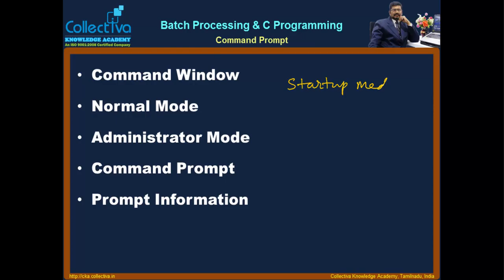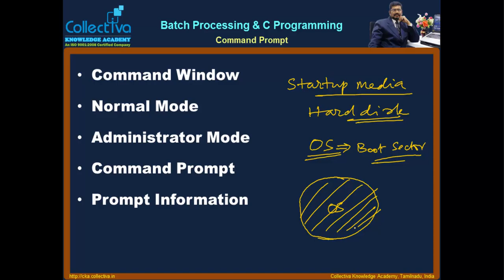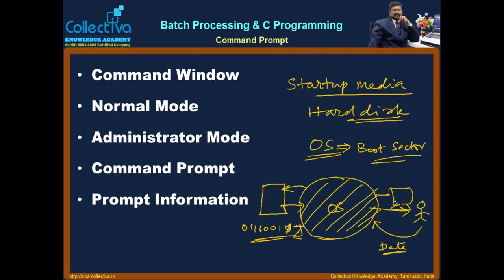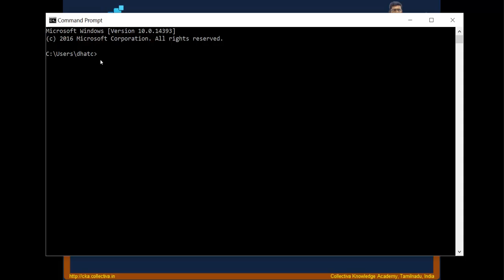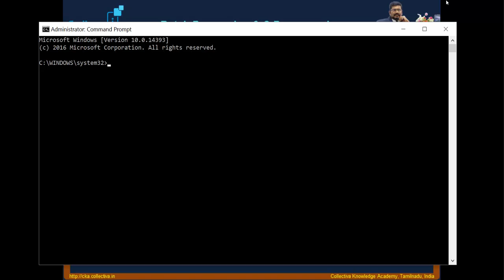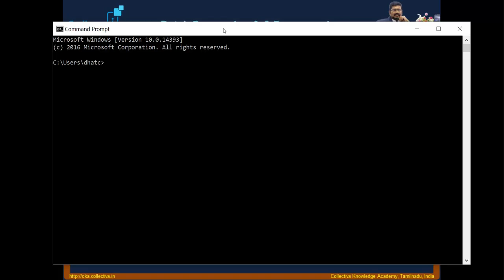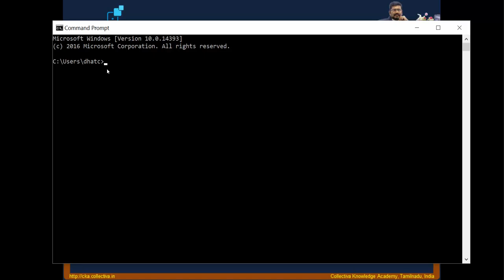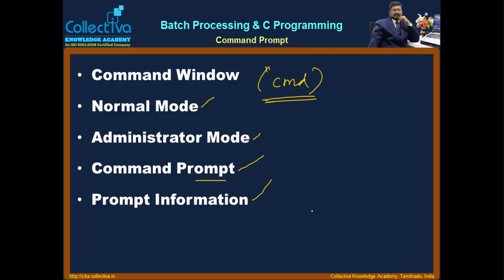Courses Collectiva Knowledge Academy 1A